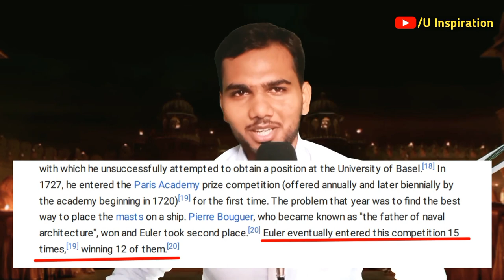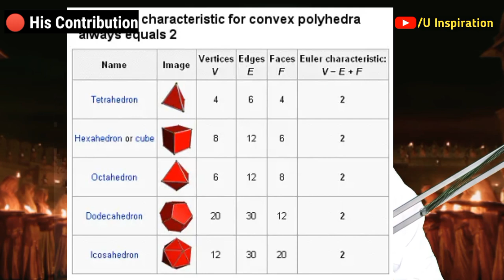Leonhard Euler biography | biography of Leonhard Euler in hindi | World's no.1 mathematician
* in this video we solved the following queries–

biography of Leonhard Euler

history of Leonhard Euler

short biography of Leonhard Euler mathematician

biography of Euler in Hindi

best biography of Euler

Euler's number

Euler's formula

Euler's theorem

Euler's identity

Euler's family

Euler's contribution in mathematics
🔴 timestamps

00:00 – introduction

01:05 – Early life

02:02 – professional life

03:46 – His Contribution

Research, Voice and Editing by -
   (UJJWAL KUMAR)

biography of
Srinivasa Ramanujan-

✓ This video is based on my internet research and many others books, it may or may not be 100% true.